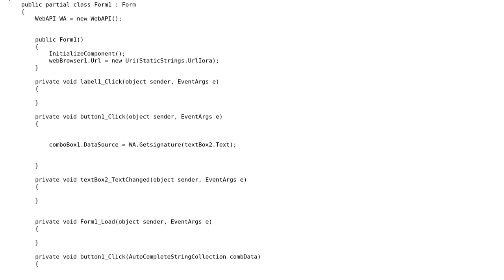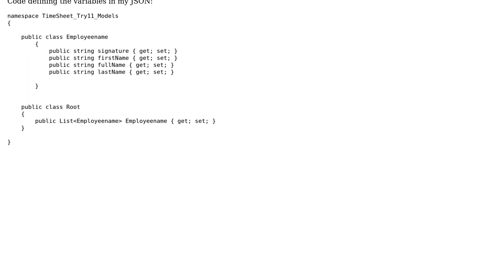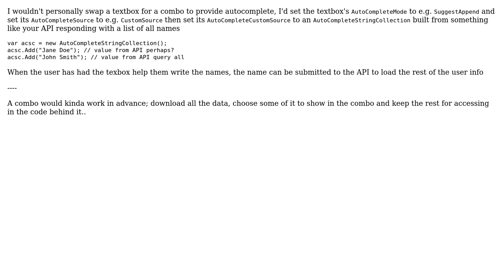JSON error encountered when replacing a text box with a Combo Box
With thanks & praise to God, and with thanks to the many people who have made this project possible! | Content (except music & images) licensed under CC BY-SA | Music | Images & others | With thanks to user Mechengineer user Caius Jard and the Stack Exchange Network Trademarks are property of their respective owners. You are responsible for your own actions.